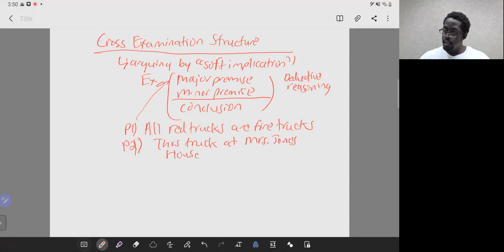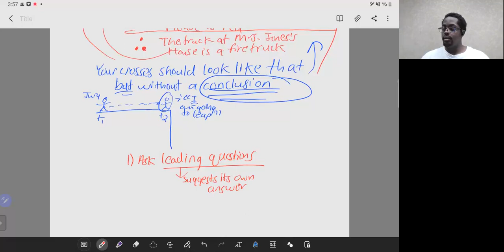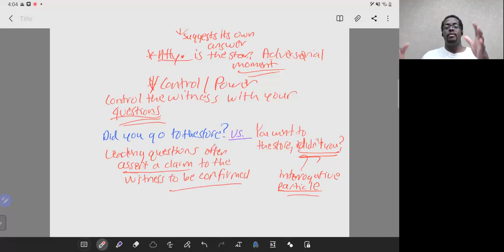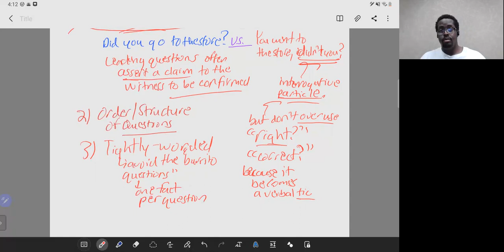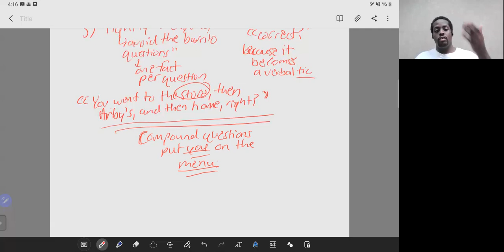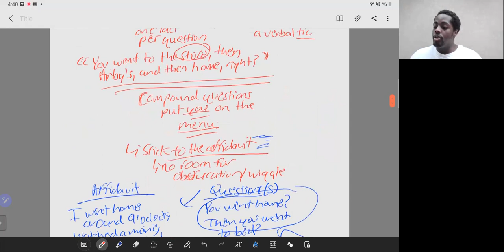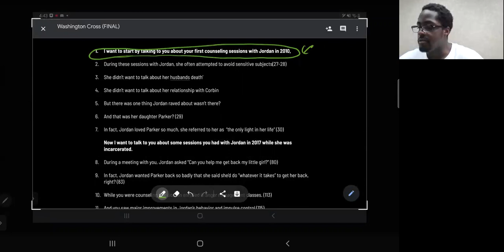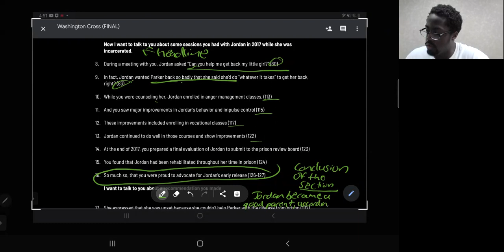Cross Examination in a Nutshell-- LITIGATION PATRIOTS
I have some corrections: The scripture reads, "foxes have holes and birds in the air have nests, but the Son of Man has no place to lay his head" (Luke 9:58). It's "obfuscation," not "obsfucation." Also, I am not looking for a new skin care routine, because I never really had one. I have never had bad acne. Idk... is that masc of me? I have been told that it is.

Topics:
- Soft Implication and Logicians Table
- The Importance of Leading Questions
- What is a "Tightly-Worded Question?"
- Impeachment, Generally Speaking
- Structure of Crosses